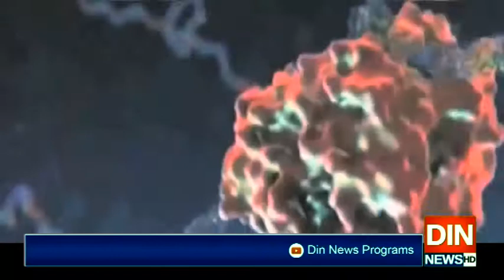لاک ڈاؤن میں نرمی کا یہ مقصد نہیں کرونا پر قابوپالیا، گورنر پنجاب